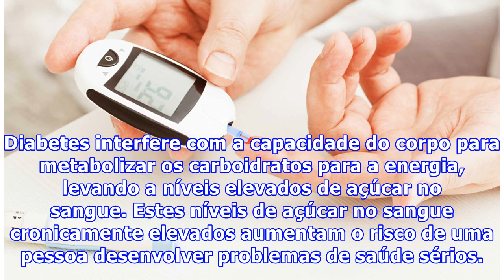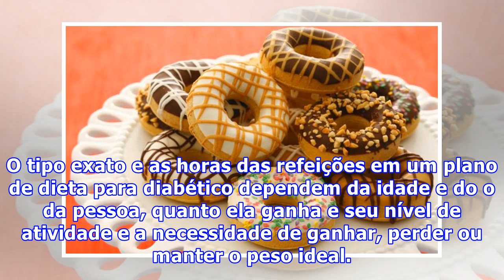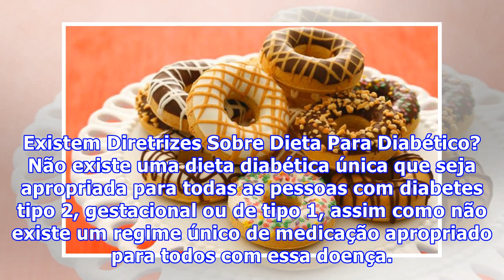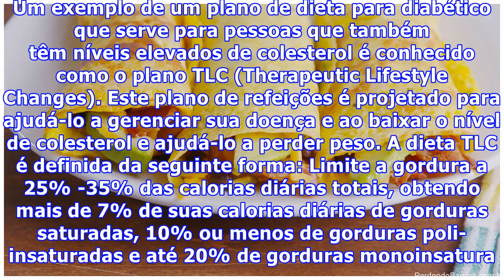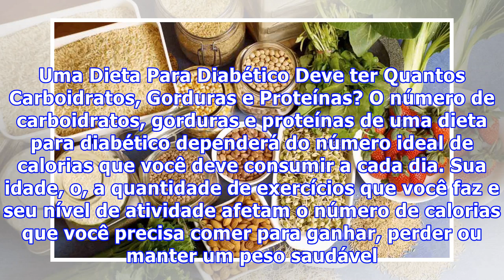Dieta Para Diabéticos (Perder Peso)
O Que é Diabetes Tipo 2? O diabetes tipo 2 pode afetar todas as pessoas, independentemente da idade. Os primeiros sintomas de diabetes tipo 2 podem ser perdidos, portanto, os afetados podem nem mesmo saber que eles têm a condição. Estima-se que uma em cada três pessoas nos estágios iniciais do diabe...